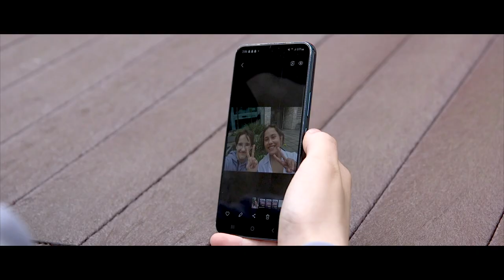4 Day Film School: The School of Horrors